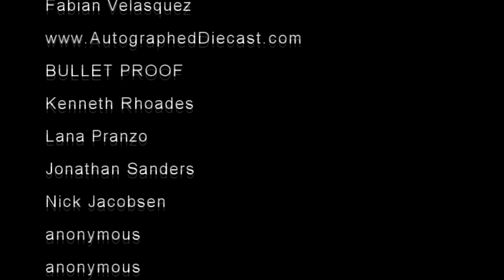Bohemian Grove: "You're wasting your time" says MSNBC's Lawrence O'Donnell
WeAreChange talks to MSNBC's Lawrence O'Donnell about the Bohemian Grove and the people who attend it.